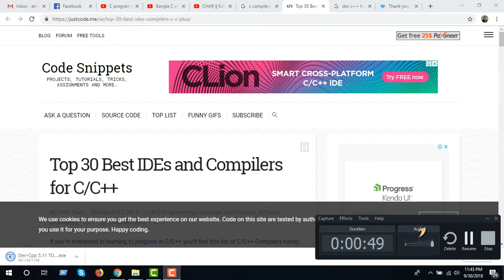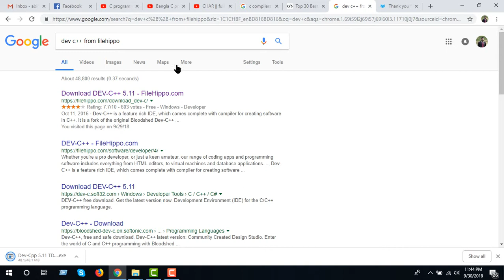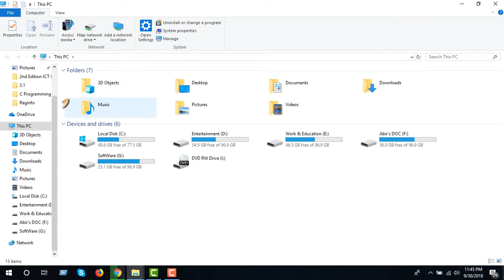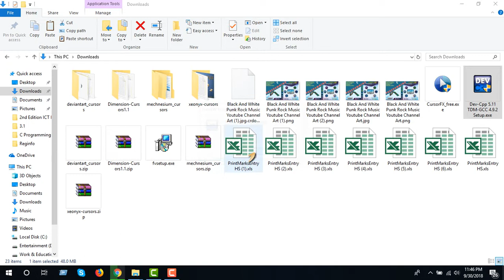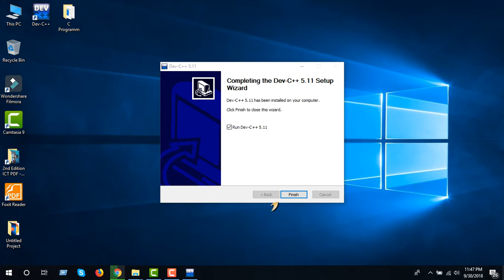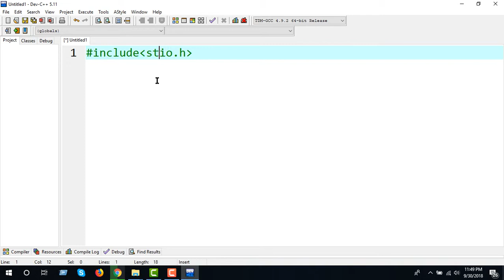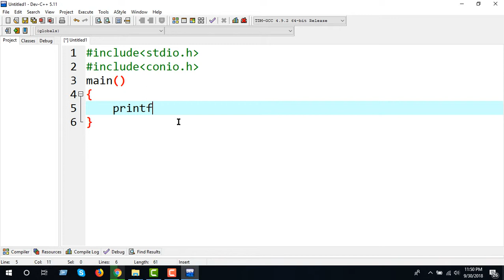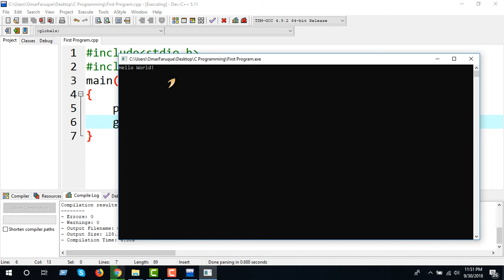C Program Practical Bangla Class xi xii -#01 || Installing Dev C++ Compiler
How to install Dev C++ Compiler on you computer. Starting a c programming by Dev C++.